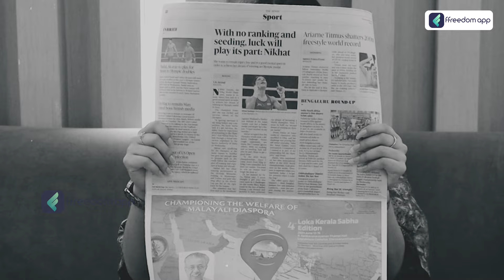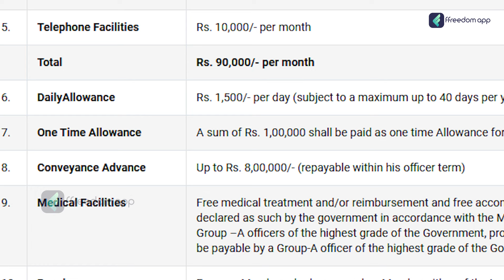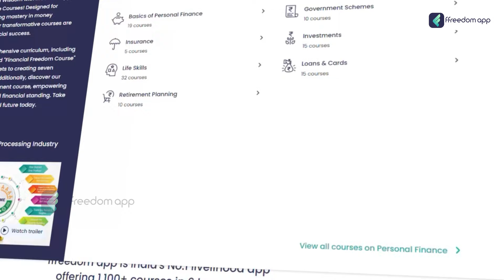How Much Salary Do Indian Politicians Receive? | Government Servant Monthly Salary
TimeStamp
00:00 - Introduction
00:56 - Salary of MLA
02:15 - Salary of MP
03:15 - Salary of CM
05:42 - Salary of Governor
06:19 - Salary of PM
06:50 - Salary of Vice-President
07:37 - Salary of President
08:50 - Conclusion

Unmasking the salaries of Indian politicians! This video dives into what our leaders actually earn. We break down the numbers and reveal the hidden perks that go beyond the base salary. Is it what you expected? Watch and find out!